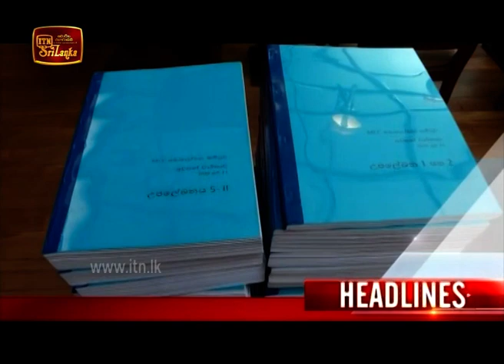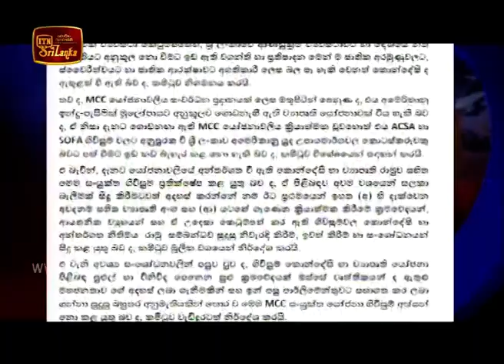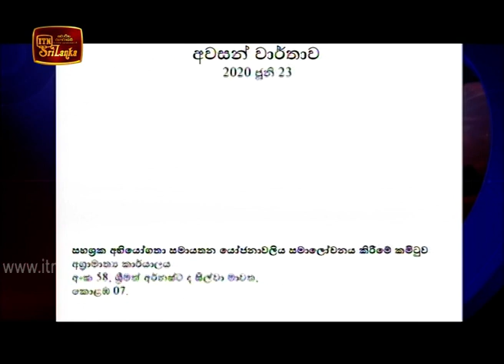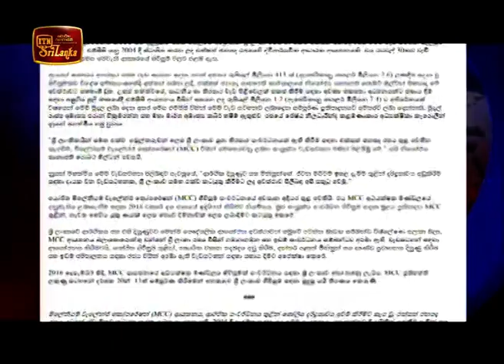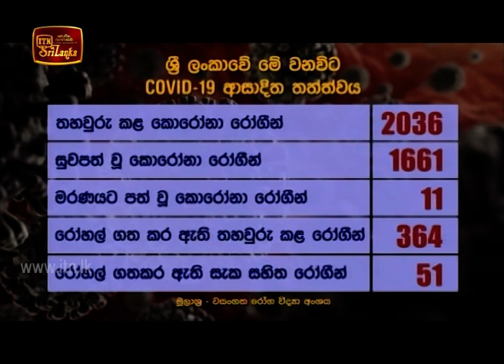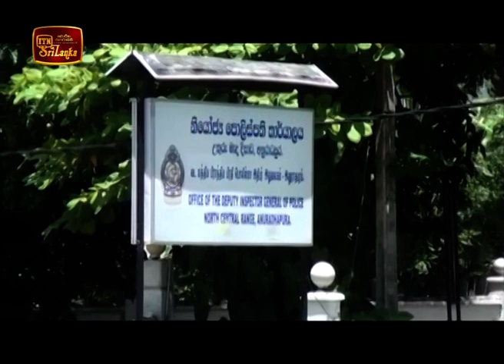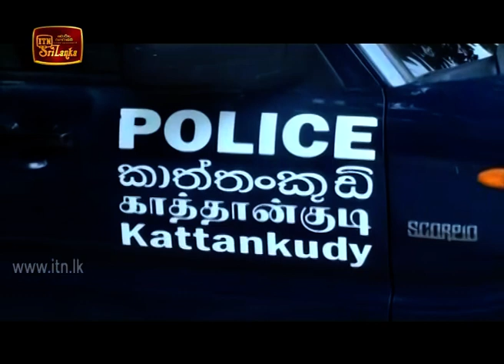ITN News 2020-06-28 | 09.30 PM